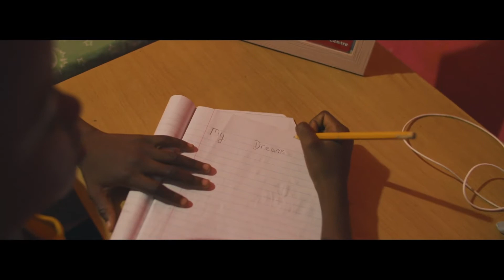Alkaline Mavado getting all the Support not JAHMIEL | Soul Survivor Riddim